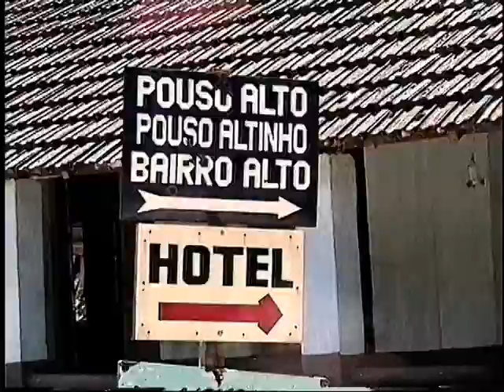Natividade da Serra